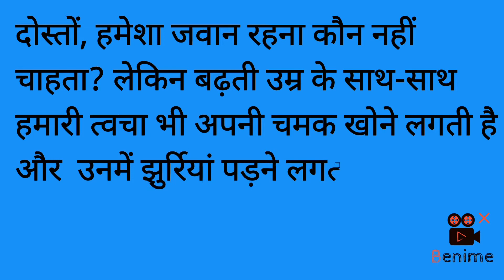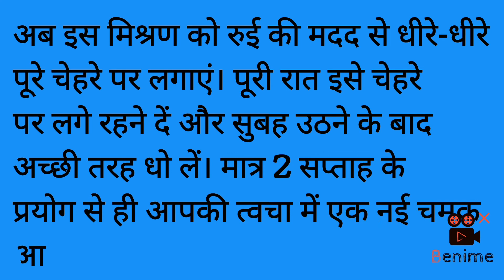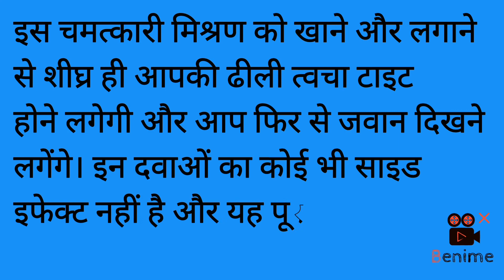खुद को रखें हमेशा जवां।Anti aging homeopathic medicine। Wrinkles free glowingskin @Gautam Homeopathy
Namaskar dosto
Is video me maine anti aging homeopathic medicine ke bare me bataya hai. iske prayog se aap phir se jawan dikhne lagenge aur aapki skin ki khoye chamak vapas aa jayegi.
1. How to use :-
Take 10-15 ml. water.
Put two drops of cuprum met. 30ch first.
Then put two drops of Ascorbicum acidum 30ch and drink it. Repeat thrice a day.
2. For external use :-
Take 10-15 ml. water and put two drops of cuprum met 30ch first and then two drops Ascorbic acid 30ch. Apply this mixture directly on face at bedtime. leave the whole night and wash the face in the morning.
 Anti aging homeopathic medicine
homeopathic remedies for wrinkles free and glowing skin
Gautam Homeopathy
Jawan hone ki homeopathy dawa
khud ko rakhe hamesha jawan
@gautam homeopathy
👇Tags for you